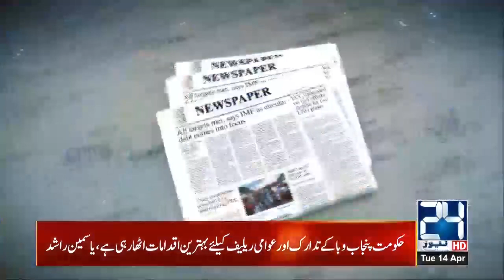Morning Show 24 @9 | 14 April 2020 | 24 News HD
24 News HD is one of the leading news channels of Pakistan bringing you the latest current affairs from Pakistan and around the world.  Live National Assembly and Senate Session.